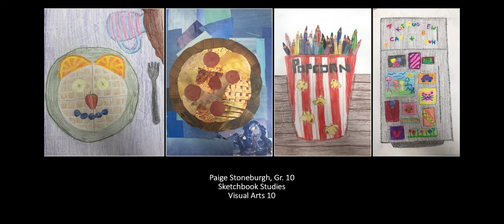De La Salle College - Visual & Media Arts Highlights- February 17th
This week's Del art highlights